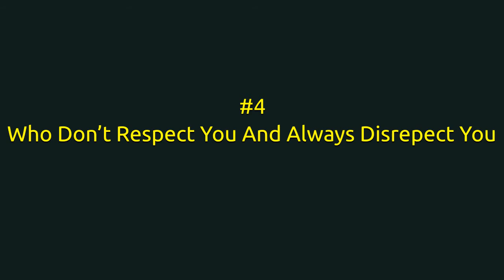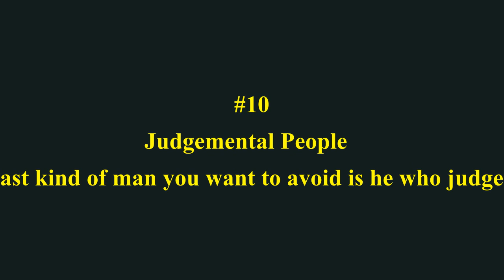10 Types Of People You Should Always Avoid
10 Types Of People You Should Always Avoid in your whole life to make your life beautiful and happy.

Hi everyone please do subscribe to our YouTube channel we will always bring you the best Motivational, inspirational plus educational videos hence we also kindly request you to like our Facebook page and also visit our blogger